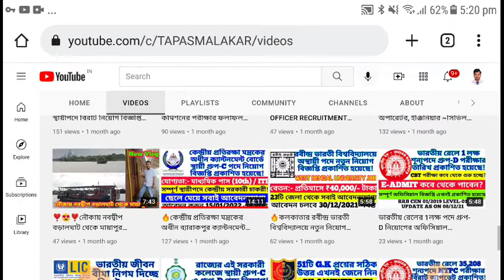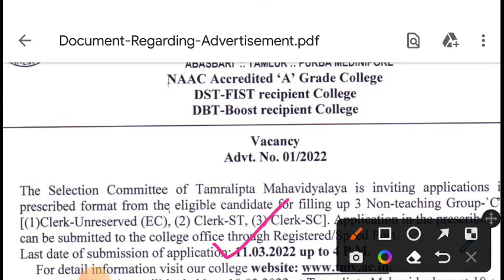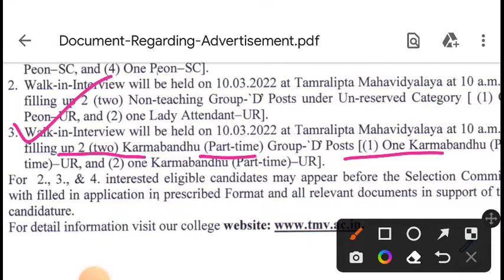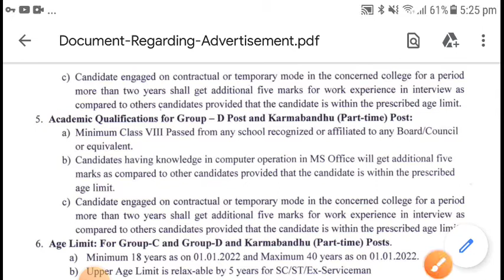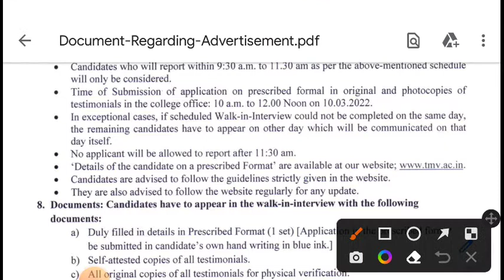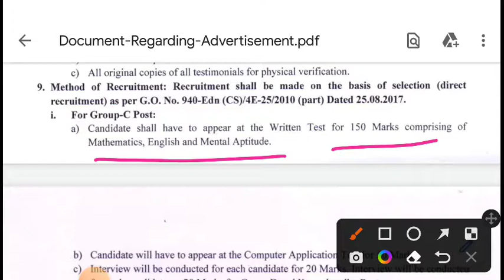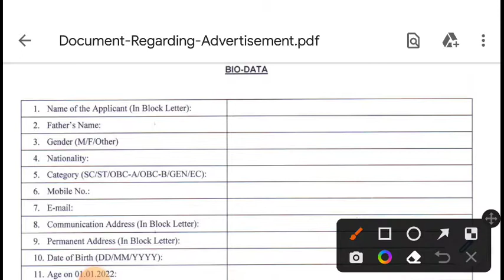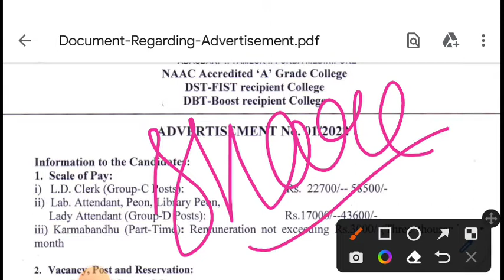🔥রাজ্যের এই কলেজে গ্রুপ-D ও গ্রুপ-C পদে স্থায়ী নিয়োগ বিজ্ঞপ্তি! || W.B COLLEGE CLERK & GROUP-D JOB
For application form and other details, please click on the below link:-